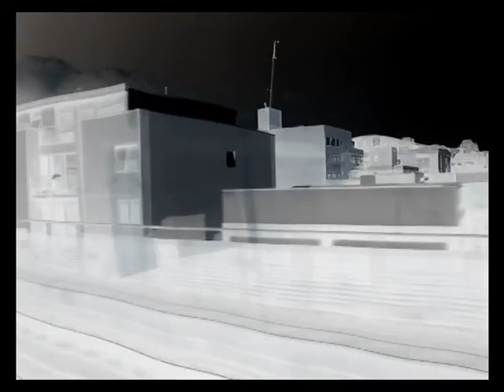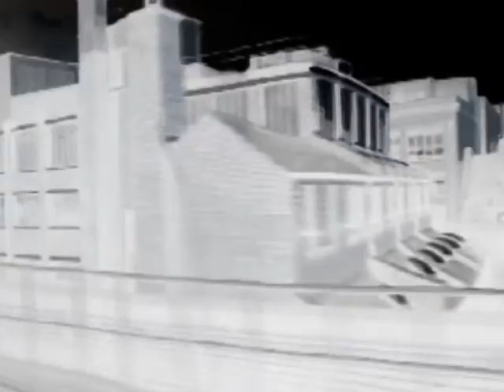train to mytichi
music video by maxim gorky group